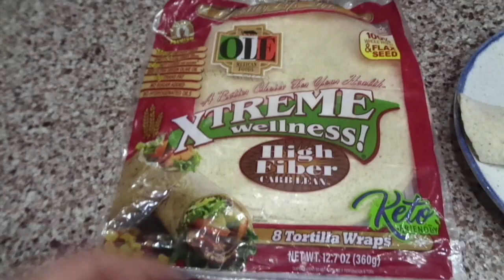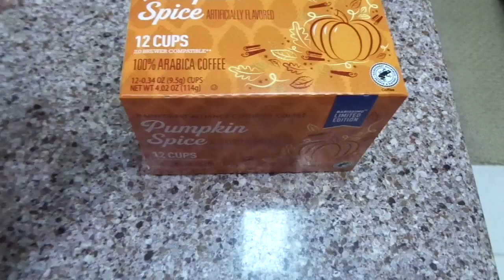Bobtober 12-17, 2021: Vlog!